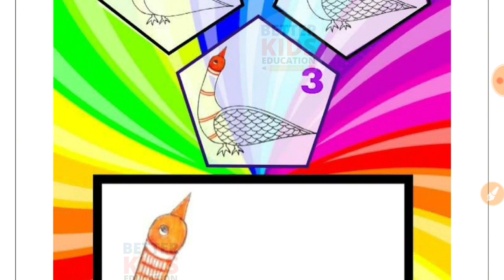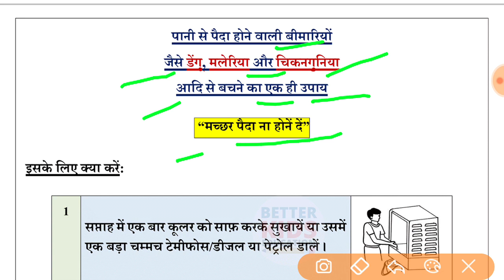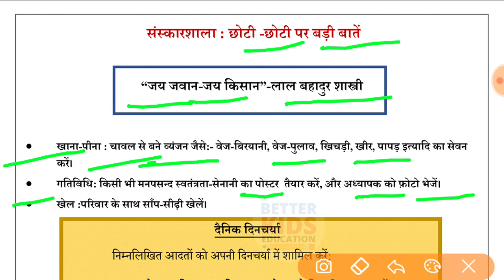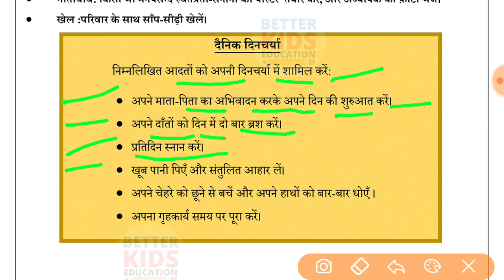NDMC Class 5 Art and Craft Week 12 | मधुबनी कला | (21/8/21)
NDMC Class 5 Art and Craft Week 12 Worksheet 12 मधुबनी कला
How to draw Madhubani Art
Steps to draw Madhubani Art class 5th